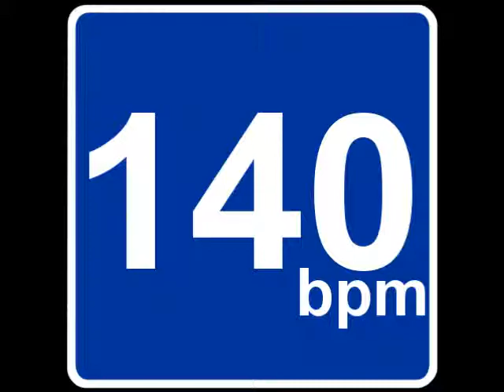140 Udarov - Na rasstojanija Dyhanija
Immer schön Bewerten!!!